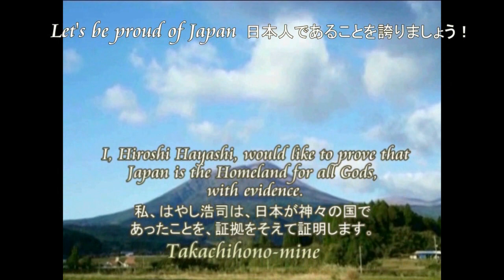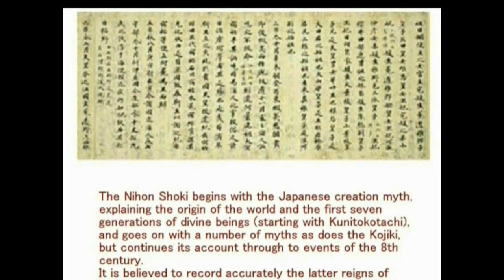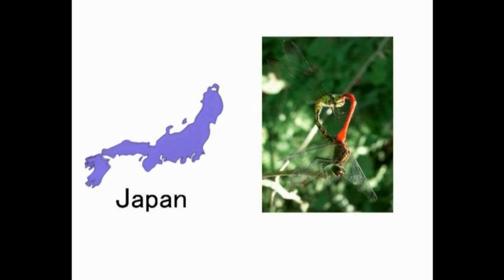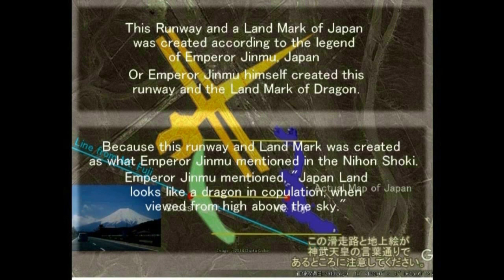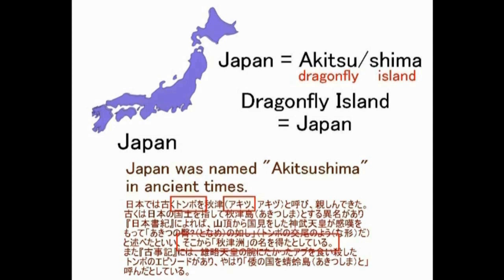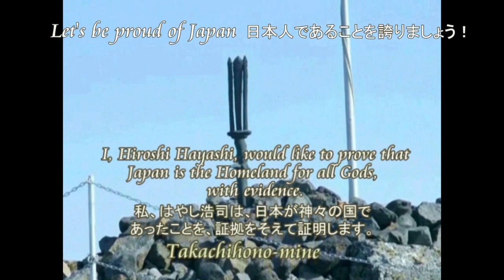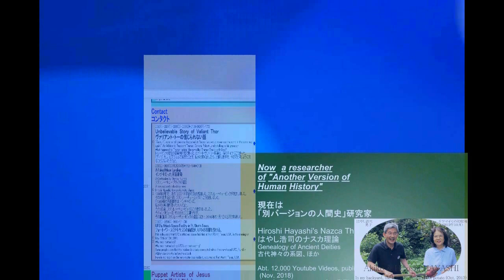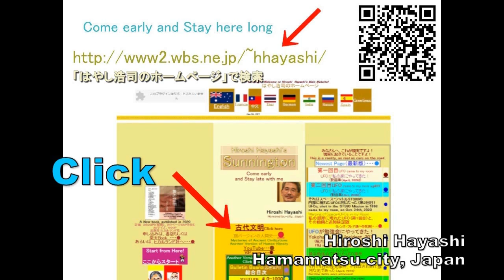4249【13重R】The Proof of Japan+Emperor JimMu on Nazca Theoryナスカ理論で証明する日本国＋神武天皇Hiroshi Hayashi JP